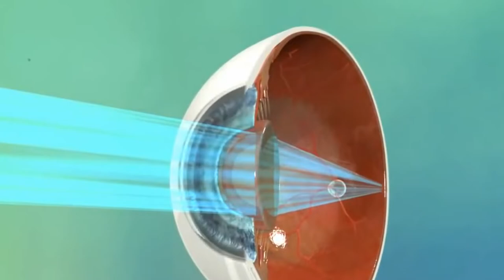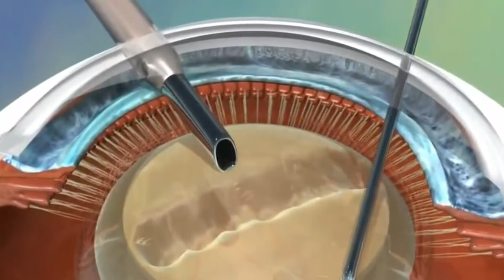Se cumplió la meta de operar a 120 personas con problemas de cataratas en Ciudad Neily